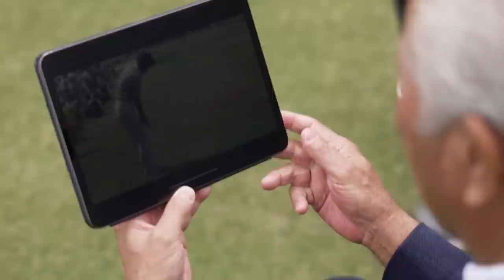Culture Shot | 40th anniversary of Isao Aoki's miraculous hole-out in Hawaii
Celebrating the 40th anniversary of Isao Aoki's miraculous win at the 1983 Sony Open, where he became the first Japanese player to win on the PGA TOUR, and how it was the catalyst for additional Japanese success on the PGA TOUR.

PGA TOUR Profiles tells some of the best stories in golf and provides in-depth looks into the journey of the TOUR's most successful players, how they have gone from juniors to stars on the world stage.